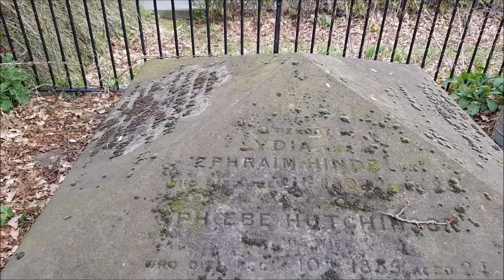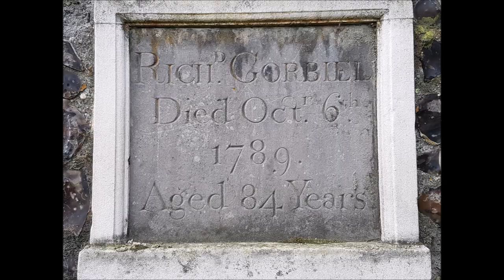MAGNETIC ELECTRIC @ SAINT AUGUSTINES STREET CHURCH